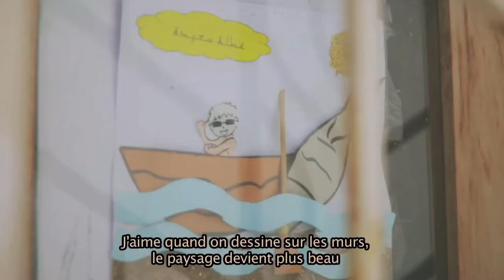SBAGHABAGHA#18 ATELIER POUR ENFANTS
RETOUR EN VIDÉO SUR LA CINQUIEME ÉDITION DU FESTIVAL SBAGHA BAGHA

Images Additionnelles : Younes Broury & Fatim'Zahra Bellali